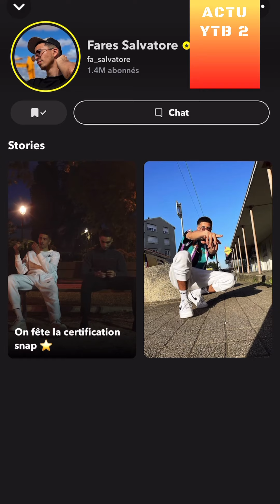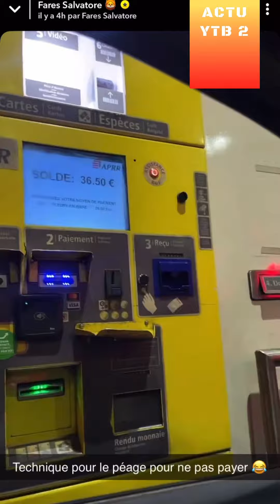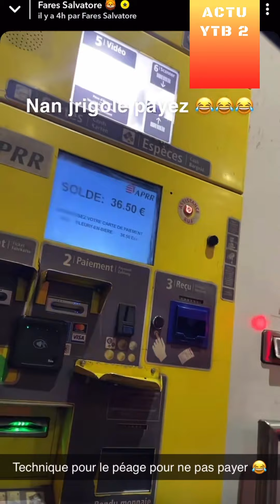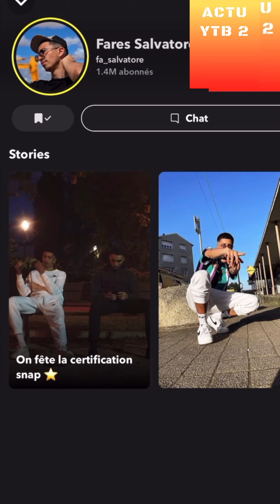FARES SALVATORE ET DJIBRIL 94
REACTION A 1 VIDEO DE FARES SALVATORE SUR SNAP
vidéo d'humour

nas 06 irl - nas actus